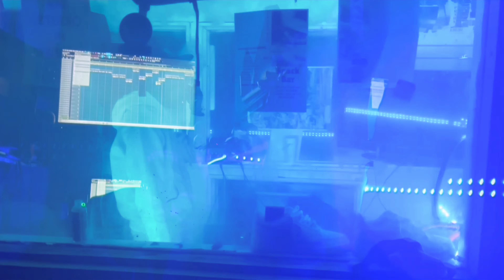Yippe ki ya (official music video)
“Comes from the move die hard”
Dance/Club music